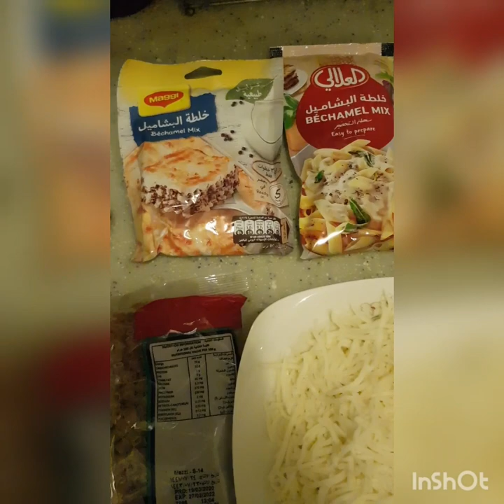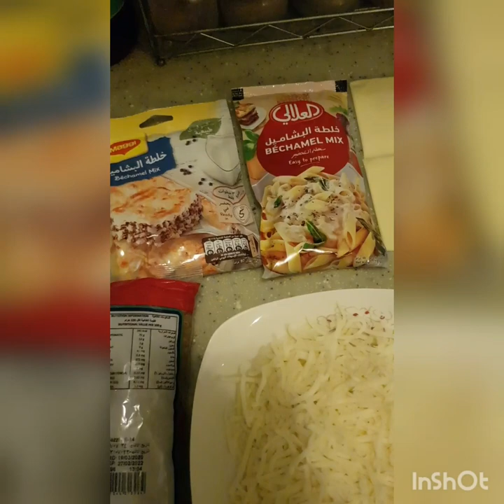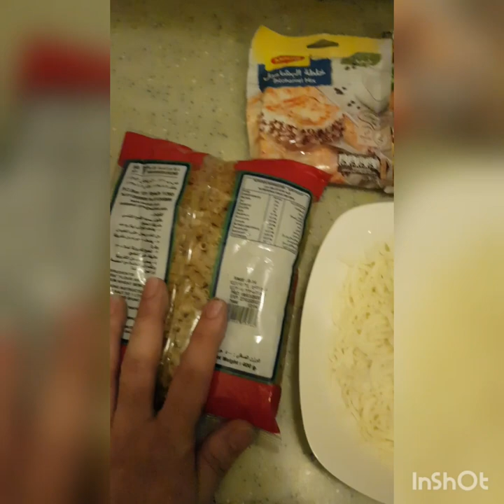How to make Bechamel / بشاميل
Easy way to make Bechamel / بشاميل